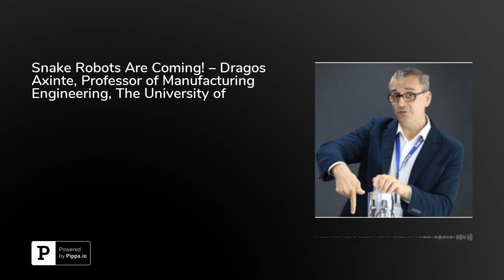Snake Robots Are Coming! – Dragos Axinte, Professor of Manufacturing Engineering, The University ...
Dragos Axinte, Professor of Manufacturing Engineering, The University of Nottingham, gives us a glimpse into the complex world of advanced robotic technology.Axinte is an experienced professional specializing in manufacturing engineering. Throughout his impressive career he has held two NATO Research Fellowships in Italy and Denmark. He has been an active part of the groundbreaking research teams at the University of Birmingham as well as the University of Nottingham. Axinte was named Fellow of the Institution of Mechanical Engineer (IMechE) and Fellow of the International Academy of Production Engineering (FCIRP), and continues to contribute to the dialogue internationally in his industry.As the prominent Director of the Rolls-Royce University Technology Centre (UTC) in Manufacturing and On-Wing Technology, Axinte works with his team to develop a range of robotic technologies that can enable engines to be inspected and repaired at remote locations, all while remaining on-wing. Axinte discusses the form and design of the robots they are creating. He mentions that they are making snake-like robots, for this design is best for entering tiny spaces that are impossible for other forms to access. He provides detailed information on how the robots access these interior spaces and exactly the kinds of jobs that they perform, such as engine maintenance, and more.Axinte talks about the various technologies that they have developed at Rolls-Royce. He provides details on their current designs and his expectations for future redesigns and improvements. He speaks about their challenges in design and use, and the importance of making their robotic technology easy to use by untrained operators, so extensive training is not necessary. Speaking about future advances, he provides information on other operational challenges they will face in development. Axinte states that there are many opportunities to utilize their technology in the aerospace, oil and gas, and defense industries.Axinte hopes that the future will bring more integrated use of artificial intelligence in their robotic manufacturing, and he and his team are working toward this and other goals.